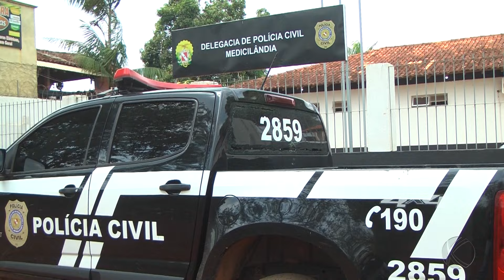Gustavo Lima: com nome de cantor, jovem furta motocicleta e acaba preso no Pará | SBT Altamira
Jovem é preso em Medicilândia após ser flagrado com moto que havia sido furtada em Altamira, Sudoeste do Pará.